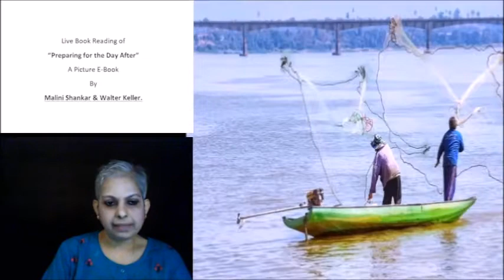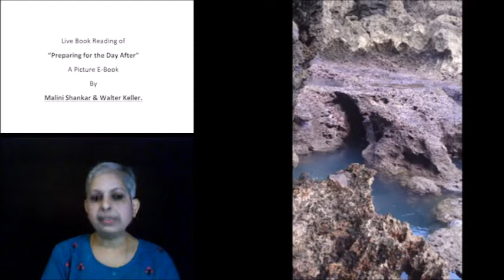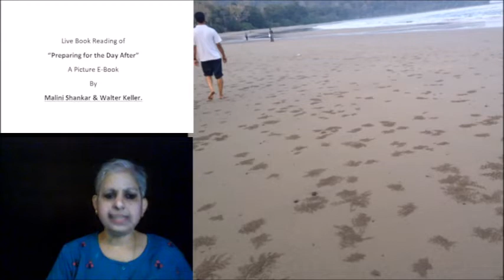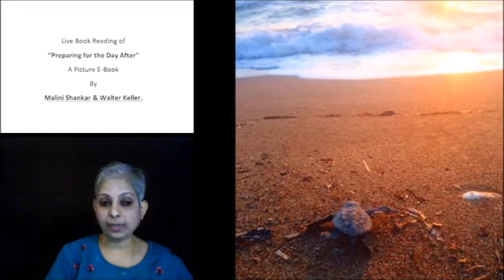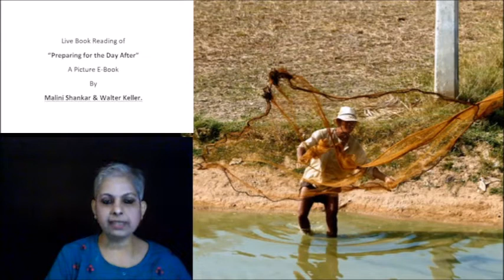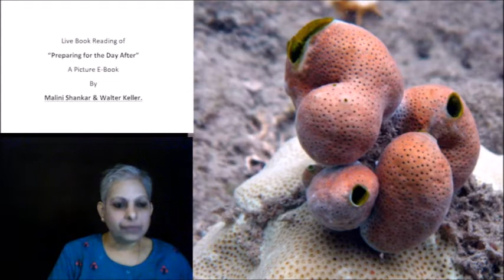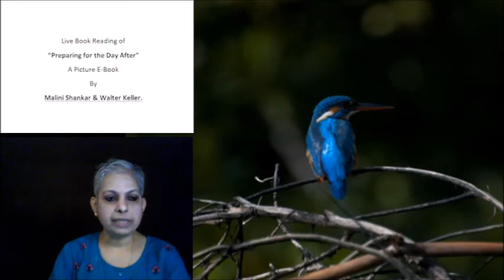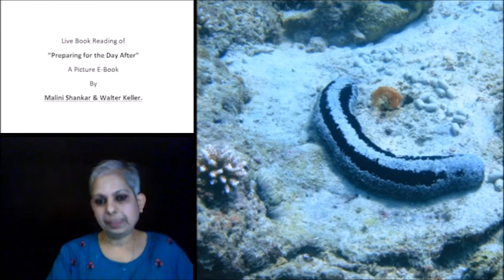Ep: 42 Chapter 16, Part 1 Impact of the Asian Tsunami on biological and zoological diversity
• ww.zsi.gov.in/publications/BIBLIOGRAPHY%202000-
• 2011.pdf
• Biodiversity_with_special_reference_to_Andaman_&_Nicobar_Islands.pdf

Photo Credits:
1. Malini Shankar
3. National Disaster Response Force, Government of India,
4. Ministry of Defence, Government of India,
5. United Command / CINCAN, Ministry of Defence, Government of India
6. UN Photo Library.
10. Denis Giles
11. Rashid Yusuf
12. US Navy
13. Denis Giles
14. Rashid Yusouf
15. Micky Singh
16. G.S. Bedi, IAS.,
17. Dr. J. Radhakrishna, IAS.,
24. Ahmed Sameer Ali Flickr
25. Zoological Survey of India ANI Regional Centre
26. Jyoti Dass, WWMC